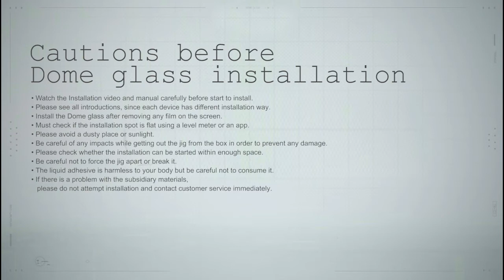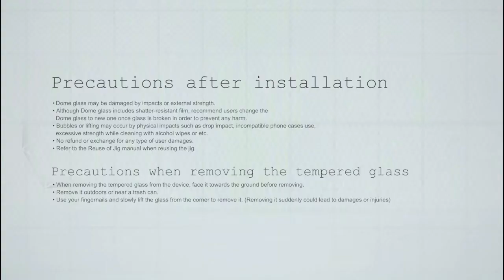iPhone 12 Dome Glass Screen Protector Installation Guide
Please watch this video before installation.